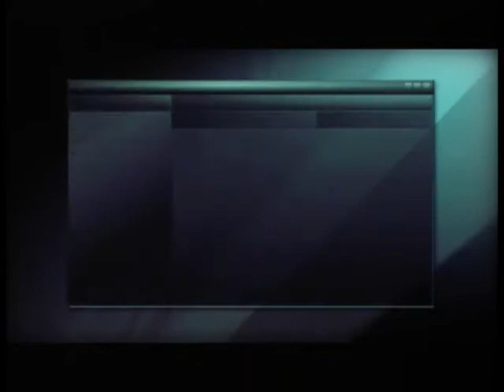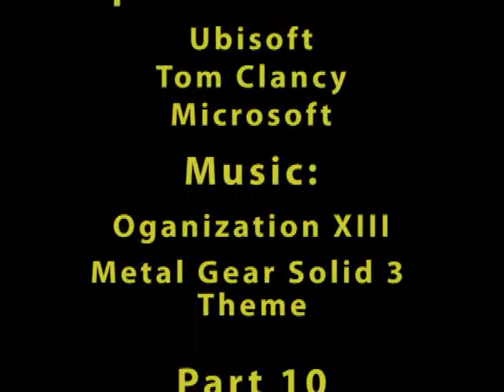HPAW: Splinter Cell Double Agent Marathon Part 9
The HPAW guys are at it again, this time Sam Fisher style. This is one of many parts in this start to finish marathon of Splinter Cell: Double Agent for the Xbox 360

M-Tech Productions
Mempf: Mempf
WorldGone Awry: WorldGone Awry
Nw Striker: Nw Striker
Teclis: Teclis